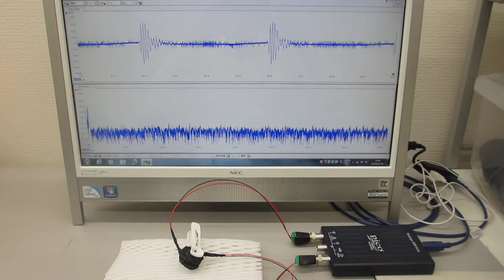超音波の音圧測定解析システム（超音波テスター）による発振実験動画